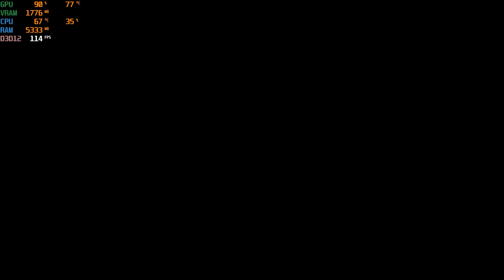Minecraft Legends on GTX 1660 Super | Intel I3 12100f | ULTRA Settings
Minecraft Legends tested with gtx 1660 super, i3 12100f and dual channel 16gb rams.

Discover the mysteries of Minecraft Legends, a new action strategy game. Explore a gentle land of rich resources and lush biomes on the brink of destruction.

PC configuration:
ASUS PRIME H610M-K D4 Motherboard
Colorful GeForce GTX 1660 SUPER 6GB
2x8 PNY XLR8 8GB DDR4 Gaming RAM (3200MHz)
MSI MAG A550BN 550W 80 Plus Bronze Power Supply
Toshiba 1TB hard drive